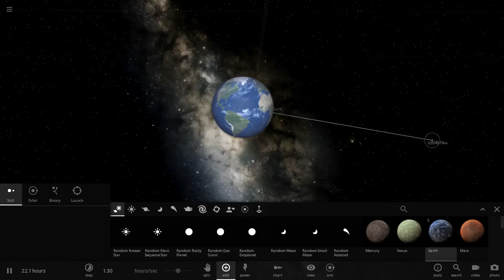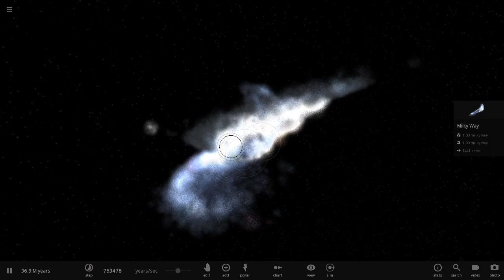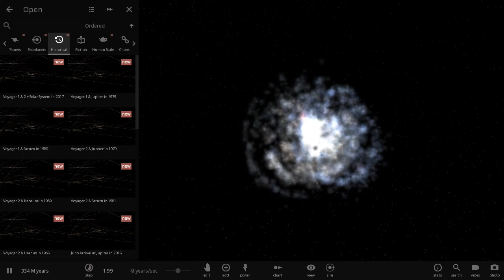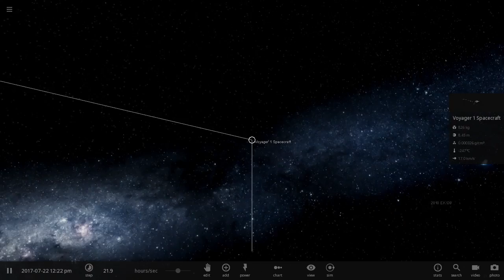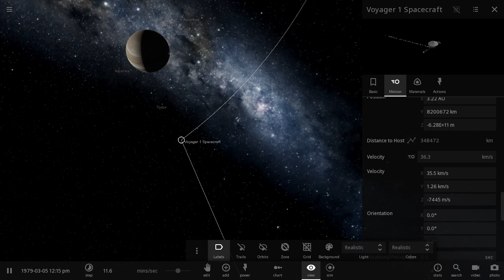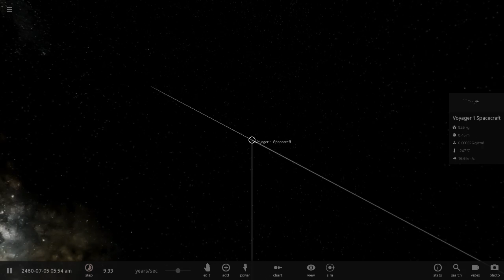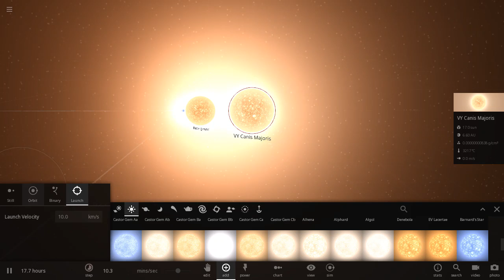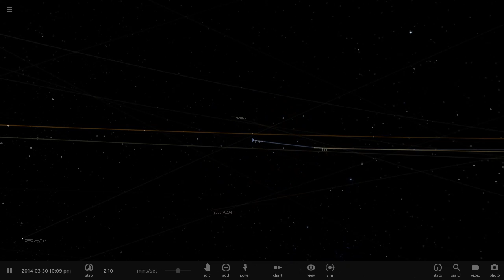Universe Sandbox ² (Long way from home)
I felt like nerding out again today. Also a lot of people wanted me to, so yeh C: Let's do this.

Today, I'll be covering the Voyager spacecraft(s?), the ACTUAL biggest star we've ever found, the close fly-bys of the cooler planets aaaaaaand stuff like that! There's so much to do in this!!
However, as much as there is to do, I feel like I shouldn't do too many episodes on this. I don't wanna overwhelm you with my nerding out over everything...

And even if you didn't, thank you anyway for enjoying the meme that was: Sweetwater being rude ^_^ You guys are the absolute best.